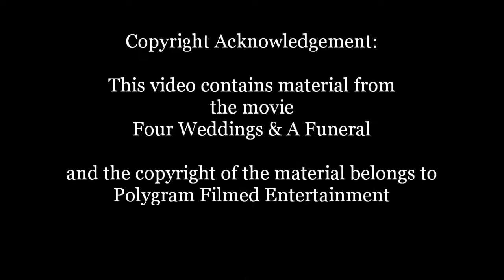Four Weddings & A Funeral - Wedding #3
Hamish and Carrie get married in Scotland.

Copyright Acknowledgement: Polygram Filmed Entertainment

Celebrant Catherine Mueller
Bringing Ceremony to Your Celebration
Weddings  - Namings - Funerals